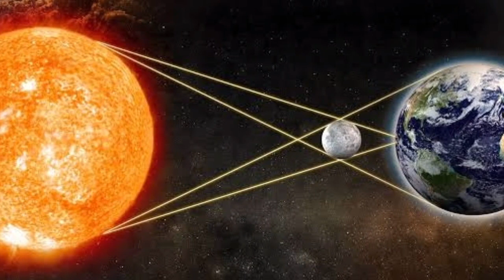30 ಎಪ್ರಿಲ್ 2022 ಸೂರ್ಯಗ್ರಹಣ ತುಂಬಾನೇ ಶಕ್ತಿಶಾಲಿ, ಈ 6 ರಾಶಿಯ ಜನರು ಕೋಟ್ಯಾಧೀಶರಾಗುವರು Solar Eclipse 2022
30 ಎಪ್ರಿಲ್ 2022 ಸೂರ್ಯಗ್ರಹಣ ತುಂಬಾನೇ ಶಕ್ತಿಶಾಲಿ, ಈ 6 ರಾಶಿಯ ಜನರು ಕೋಟ್ಯಾಧೀಶರಾಗುವರು Surya grahan | Solar Eclipse 2022 april 30 | Vastu Shastra tips in kannada |  Jyotish Shastra tips in kannada  | Chanakya Neeti Motivational video in kannada | Chanakya Niti full in kannada | Motivational Video in kannada |  Kannada masters